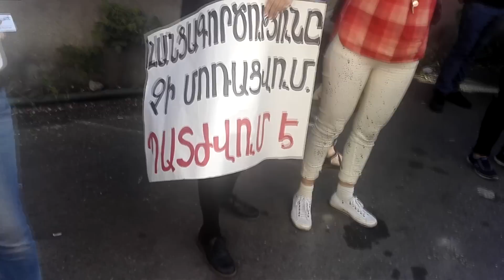ՀՀԿ֊ի փուչիկը պայթել ա․ ակցիա Կարեն Ավագյանի տան մոտ